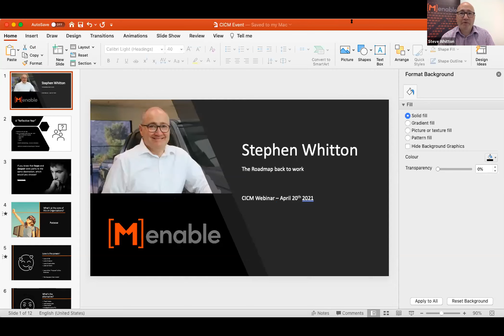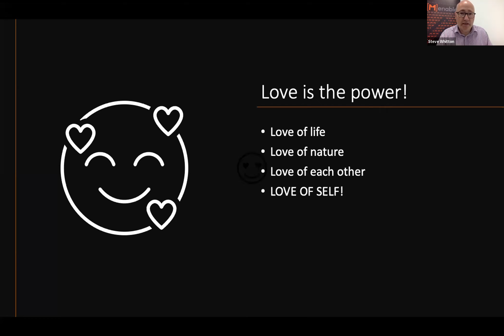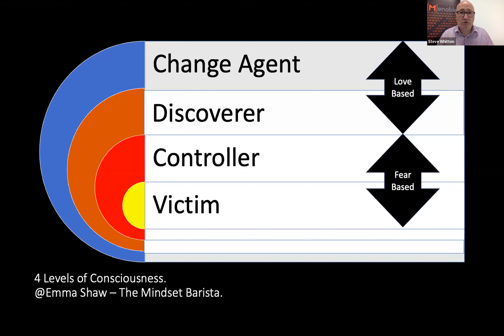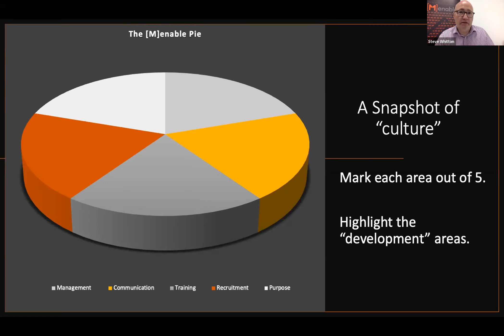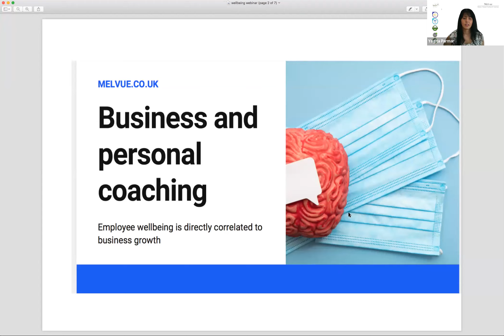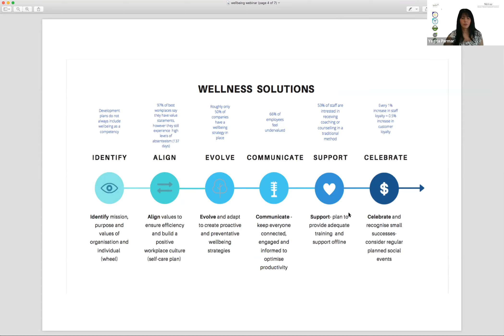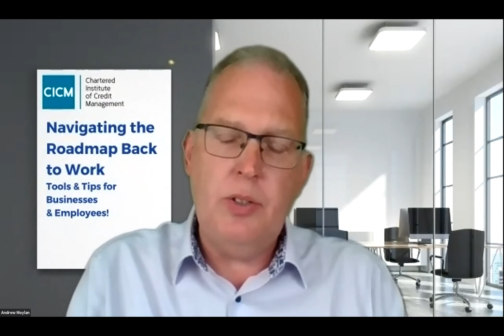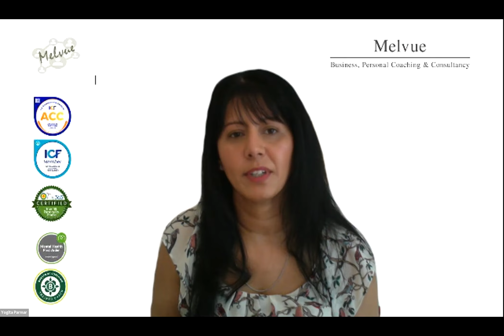Navigating the Roadmap Back to Work - CICM East of England branch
Our guest speakers are: Stephen J. Whitton, Founder of [M]enable Speaker/Broadcaster, The global movement for Mental Health in the Automotive Sector, and Yogita Parmar, Business and Personal Coach, Helping you thrive both personally and professionally whilst having fun achieving the challenge.